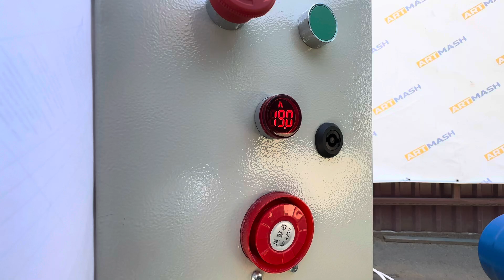Feed pelletising line for 🐔 chickens 500 kg/h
Equipment for the production of pelleted poultry feed from start 🐣 to finish 🐔. Get quality pellets with full recipe control with minimal effort.
Includes:
✅️ Pneumatic grain crusher with 11 kW motor.
✅️ Feed mixer auger for 1 cubic metre (500 kg)
✅️ Dust extraction system with cyclone and three filters.
✅️ Automation (weight sensors, weight control system, alarm).
✅️ Feed pellet mill with a capacity of 22 kW.